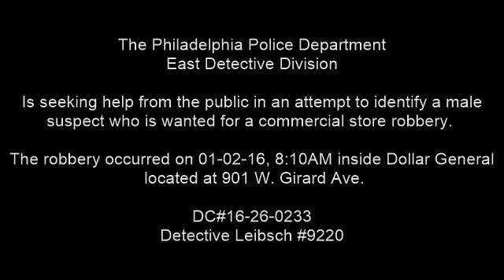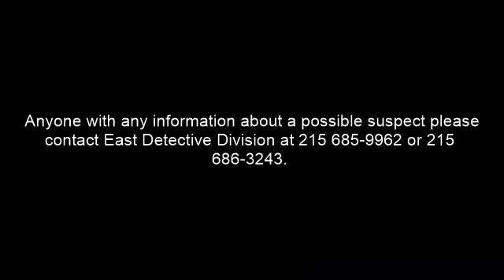Commercial Robbery 901 W Girard Ave DC 16 24 000233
East Detective Division is looking to identify and locate the suspect who robbed Dollar General in Yorktown.

On January 2, 2016, at 8:10 am, an unknown black male entered Dollar General located at 901 West Girard Avenue and approached an employee who was at the front register pointing a handgun at him demanding money. After the employee opened a safe, the suspect removed two bags containing an unknown amount of money and cash from the cash register placing it inside a yellow Dollar General bag then fled and was lasts seen west through the parking lot then north towards Master Street on a red bicycle.

Suspect Description: Black male, late 30 years-of-age, wearing black rim thick glasses, green scarf, green knit hat, ashy black pants, cream colored shirt and pants with a brown v neck sleeveless sweater, black snow gloves, and armed with a handgun.

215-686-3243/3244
Det. Liebsch #9220
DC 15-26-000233